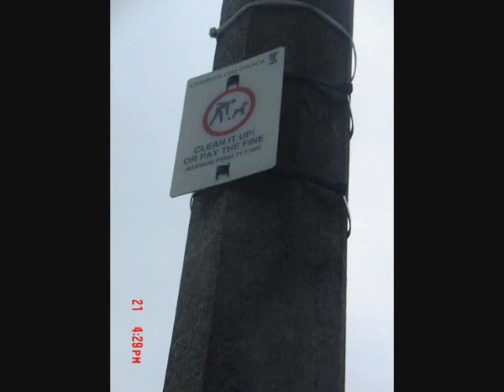Where I Live, Photography by Diane Ward. Music, Hungarian Rhapsody No. 2 composed by Franz Liszt.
Contrasting imagery from city life, 'Where I live' by Diane Ward.
Music Hungarian Rhapsody No. 2 composed by Franz Liszt.